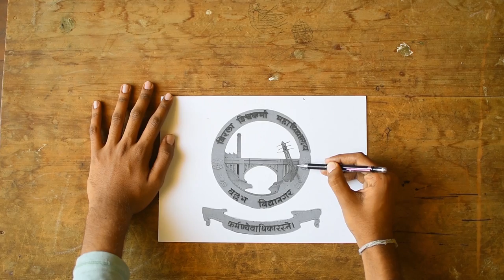UDAAN'19 | The Trailer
Presenting the official trailer of UDAAN'19 - The Euphoric Leap.
The Techno-Cultural Fest of BVM.

Date: 13, 14 and 15 March 2019.

Team:
Tanmay Chaudhary
Soham Acharya
Jaimin Patel
Rajiv Vasava
Deep Patel

Support:
Aashutosh Sonigra
Parth Makwana
Jay Katakiya
Chirayu Patel
Harshal Patel

Narration By:
Anas Mistry

Script By:
Saralita Nair
Aarya Brahmane

Special Thanks:
Vivek Baraiya
Punit Suthar
Neeraj Parmar
Subham Chauhan
Rutvik Gamit